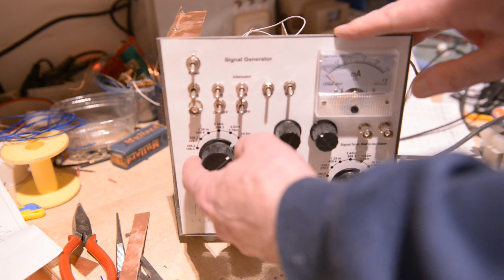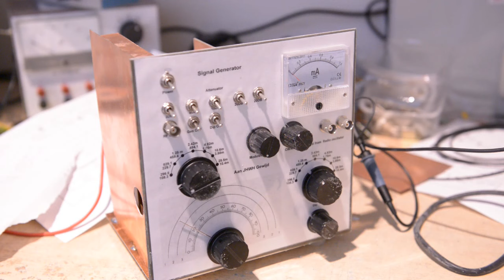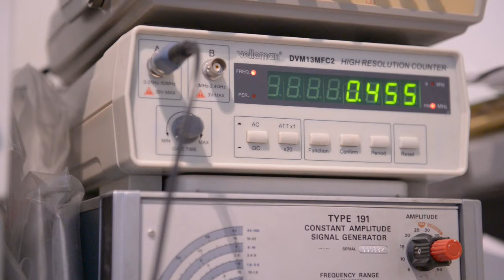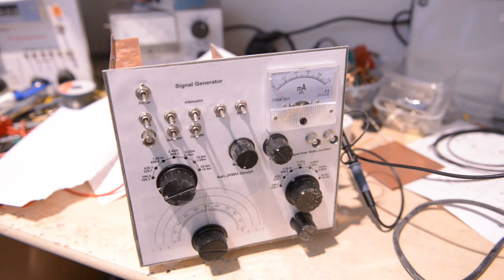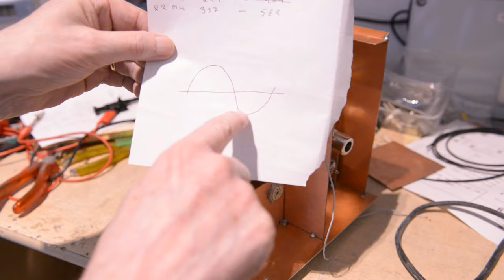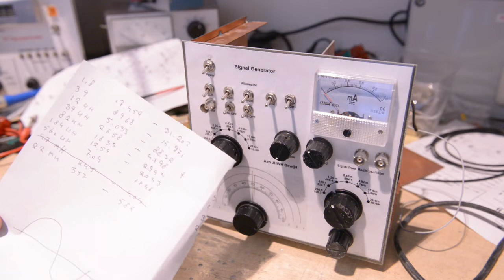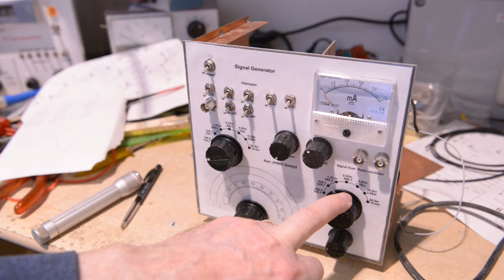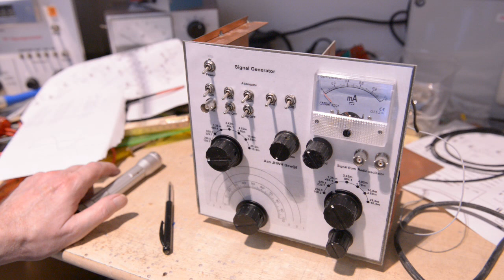Project build signalgenerator with dip function part7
Checking frequencys and stability signal generator